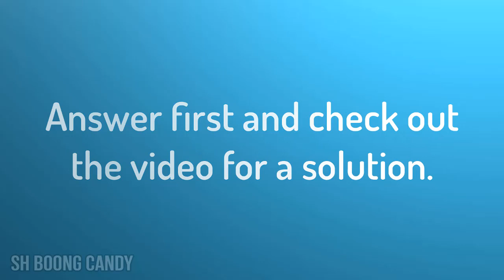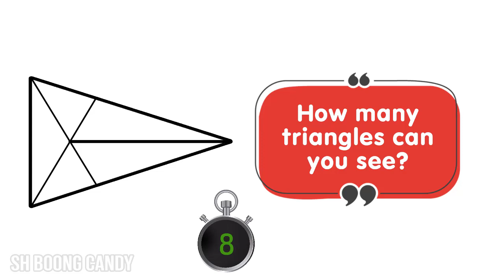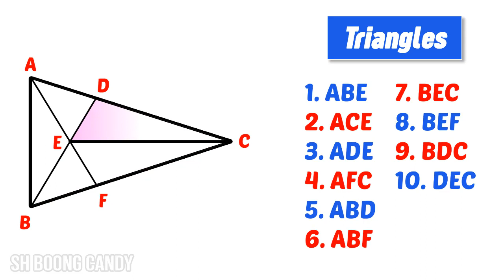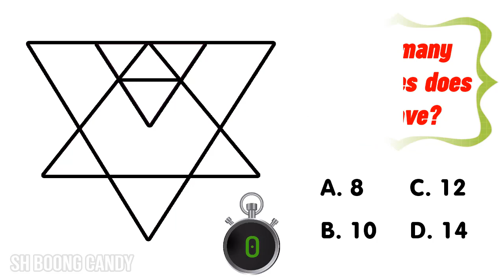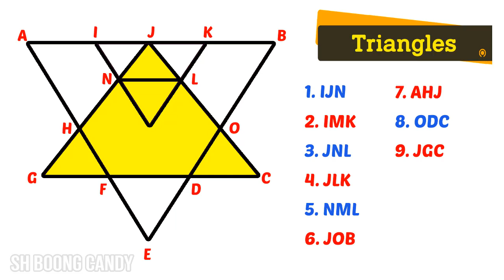How Many Triangles Are There? - Shape Puzzles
How Many Triangles Are There?
Shape Puzzles